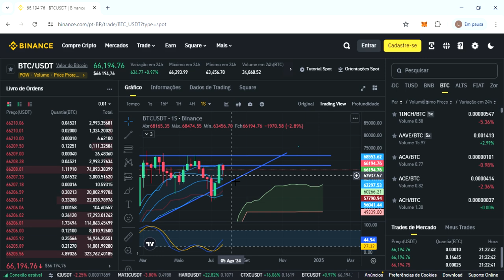Bitcoin (BTC) | BTC Bitcoin Preço hoje 25/07/24